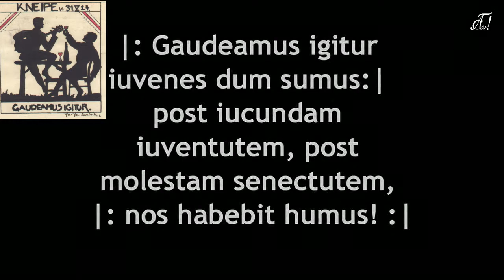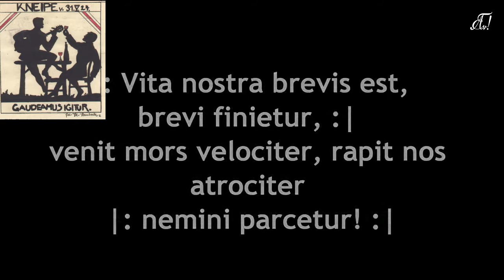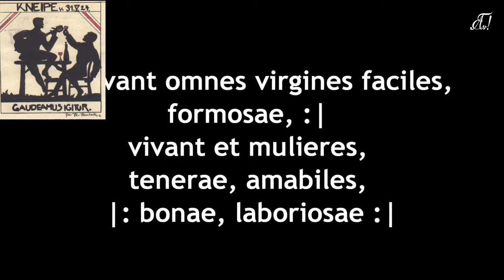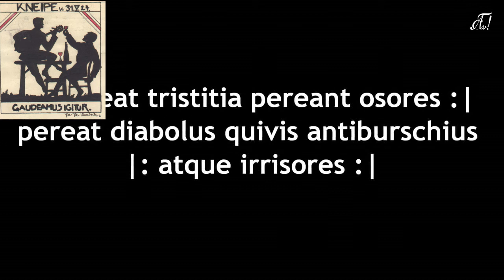Gaudeamus Igitur (mit Text)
Für die CORONA-bedingte Onlinekneipe steigt das Lied:
Gaudeamus Igitur
(Mit Text zum Mitsingen)